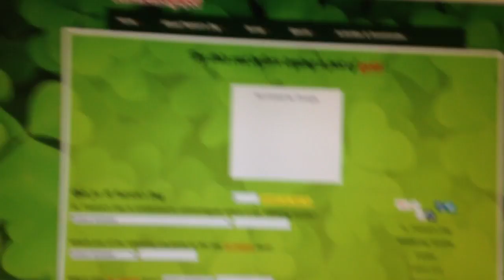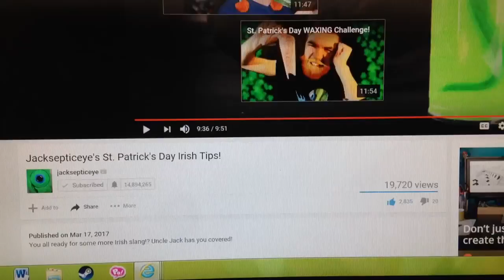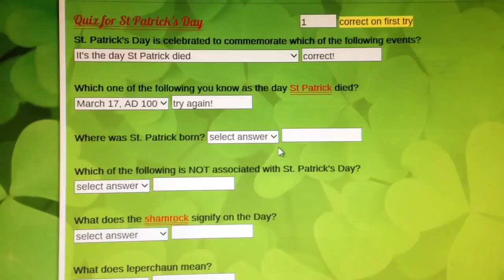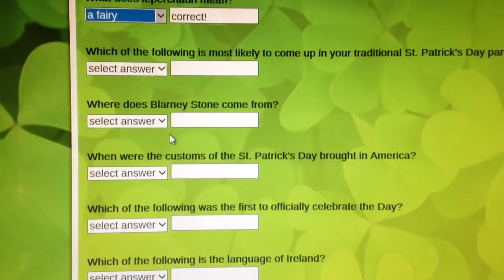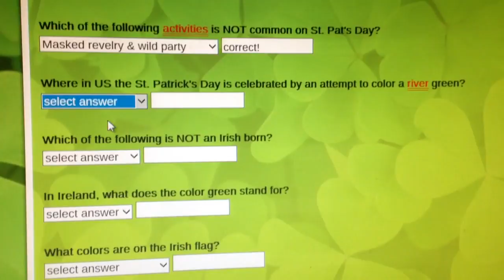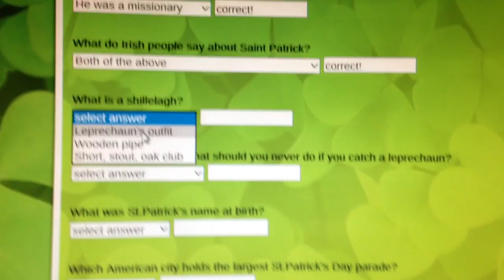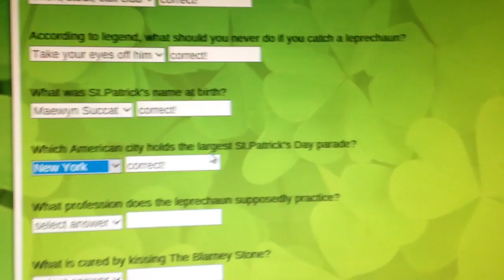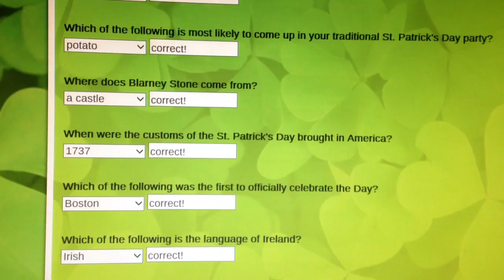HAPPY ST.PATRICK'S DAY! | The Holiday Spot Patty's Day Quiz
It's Patty's Day! So lets get our green on and test our brains in a quiz!